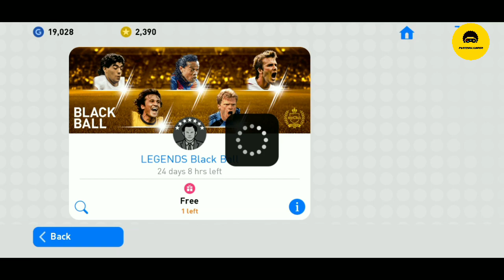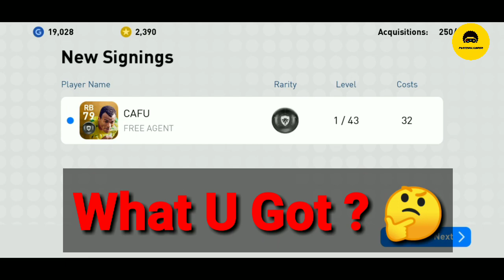Legend Black Ball pack opening pes 2019 mobile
Bell 🔔

1 Like 👍 =  More Motivation 💖